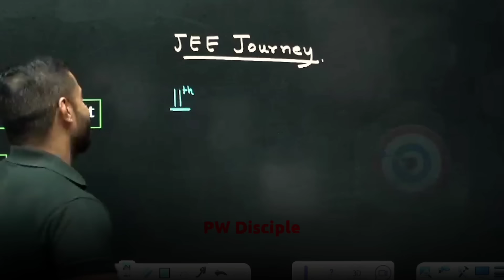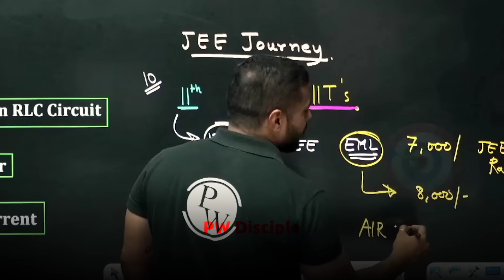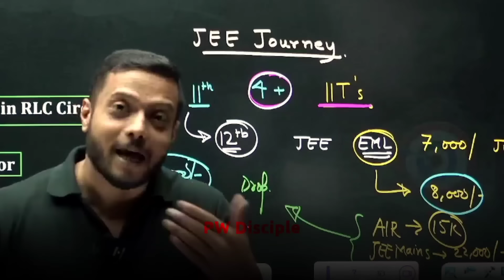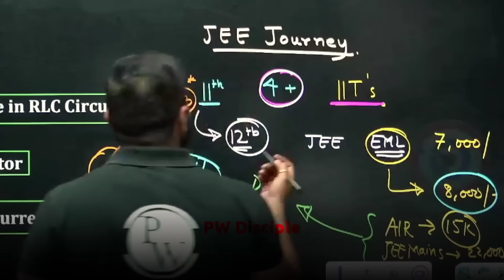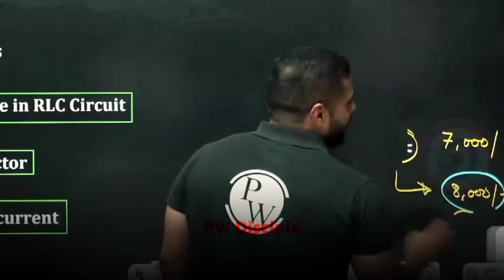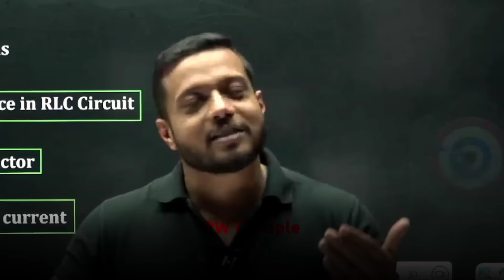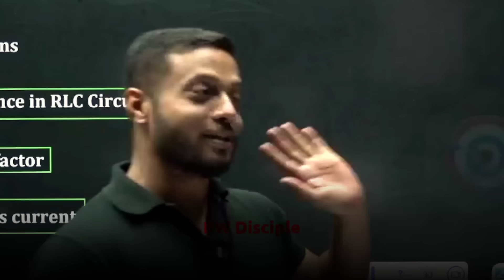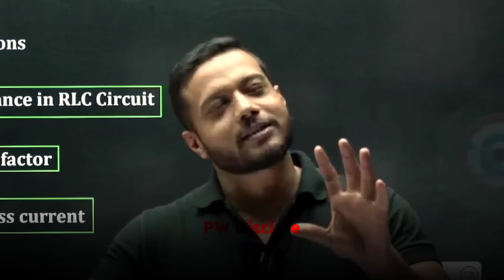महिला मित्र ने धोखा दिया - Rajwant Sir Real Story 🥺| My Real Kota JEE Journey Story! | PhysicsWallah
महिला मित्र ने धोखा दिया - Rajwant Sir Real Story 🥺| My Real JEE Journey Story ! | PhysicsWallah